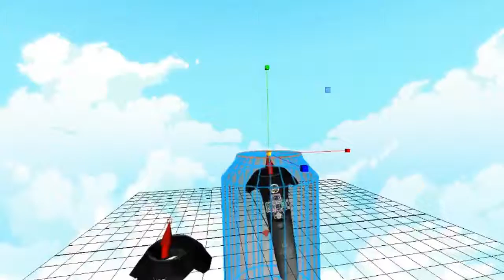WIP: Coke Can Modeling in VR with Maya and MARUI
Maya2019
MARUI 3
HTC Vive